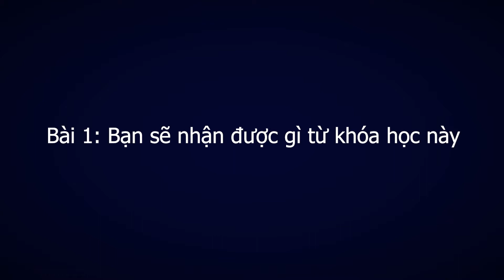Khỏe đẹp để hạnh phúc